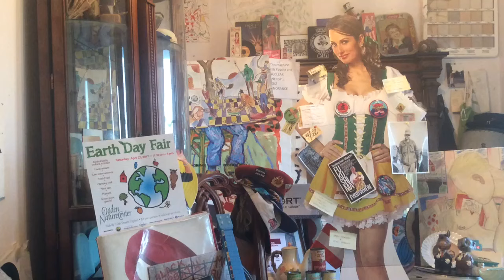Fukushima news; new Data proves Meltdowns killed the Pacific Ocean ;; kevin d. blanch Ph.d.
The Greatest Fight in history;;
Kevin D. Blanch The GREAT PACIFIC GENOCIDE;; all real HEARTS;; broken the greatest PhD in Human history;;;Epic ACUTE 2016-17 Salmon Collapse 97 % 2015 to 2017 Collapse the unarguable smoking gun, Salmon go to Sea for 5 years;; record return sin 2015 to nearly extinction in 2 years Kevin d. Blanch ;; 573 South 4700 West,, Ogden Utah 84404